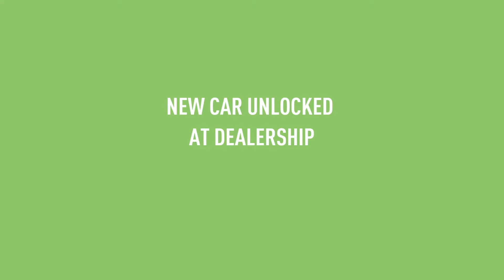Highway Heist Mission - Need For Speed: Payback Gameplay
Watch some gameplay from Need For Speed: Payback's single-player campaign.